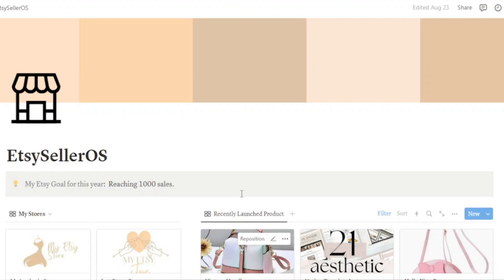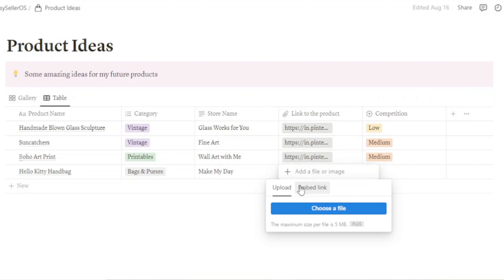How to Manage Etsy Product Ideas Using Notion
Hi, I am Princee, Notion Creator. I create a beautiful aesthetic Notion Template for entrepreneurs like you and me.

In this video, I will share how you can  Manage Etsy Product Ideas Using Notion